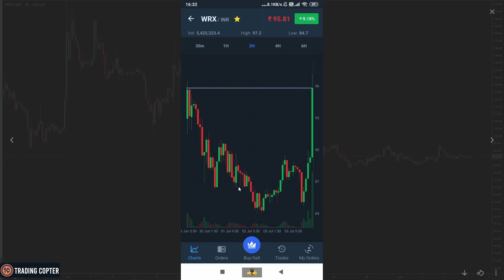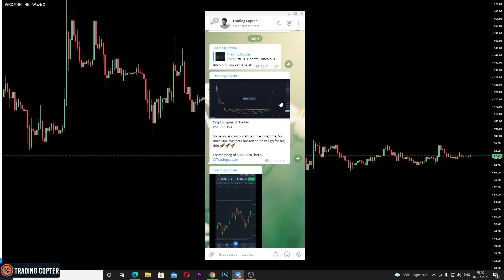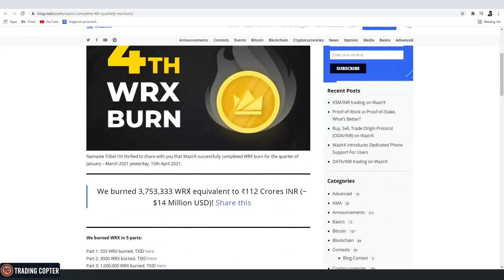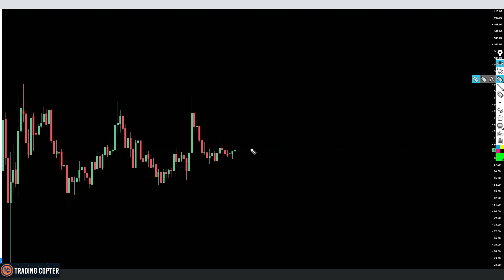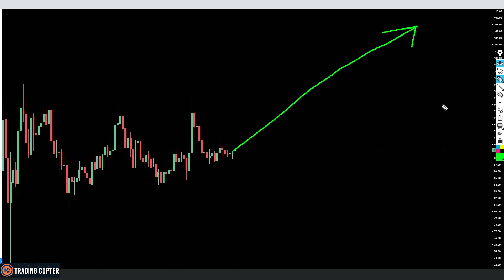WAZIRX BURN EVENT | WRX coin price prediction | wazirx news today